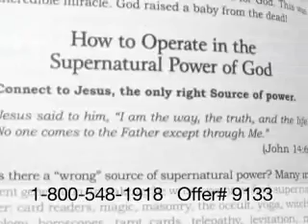Guillermo Maldanado on Sid Roth 03-12-12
Guillermo Maldonado on the Sid Roth show.